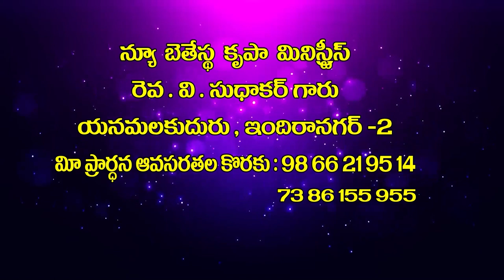21 04 2023 V Sudhakar garu అంశం : నేను కోరుకునేవాడు ఇతడే